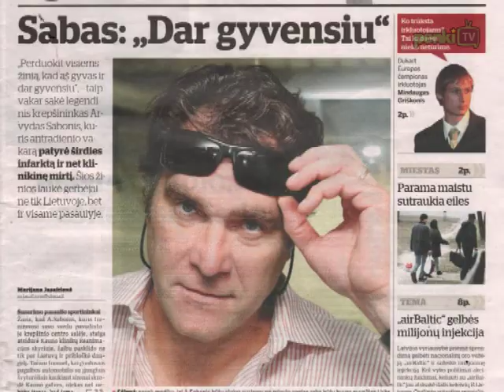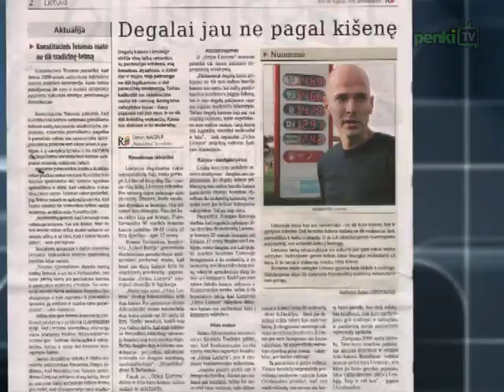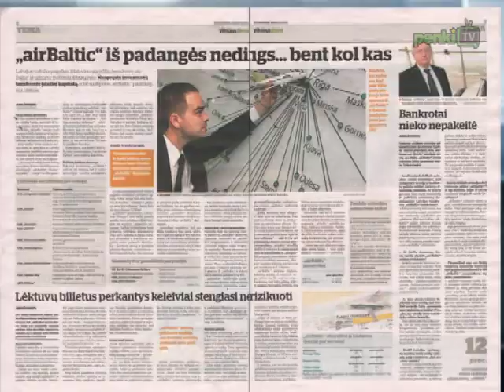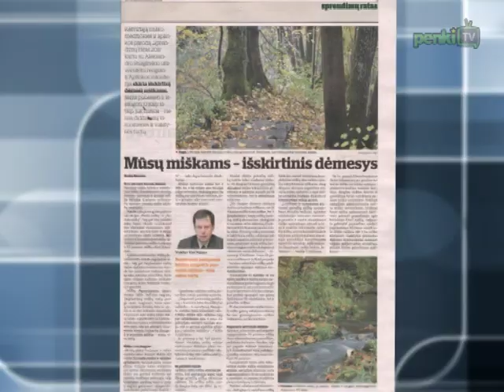Laikraščių apžvalga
Rašinys „Vilniaus dienoje" -- „Sabas: dar gyvensiu". „Respublika" primena, jog rugsėjo 29-oji -- Pasaulinė širdies diena. „Respublika" taip pat teigia: „Degalai jau ne pagal kišenę". Suskilo Seimo Užsienio reikalų komitetas,  teigia „Lietuvos rytas". Baltarusijoje galios vasaros laikas, -- praneša „Respublika". Rugsėjo 29--spalio 1 d. Lietuvos žemės ūkio universitete vyksta renginys „Sprendimų ratas 2011".